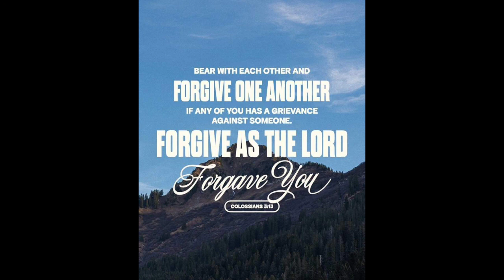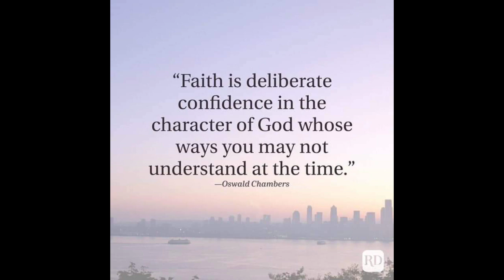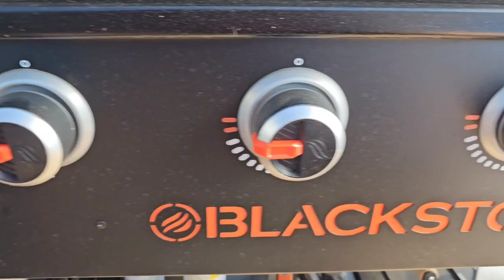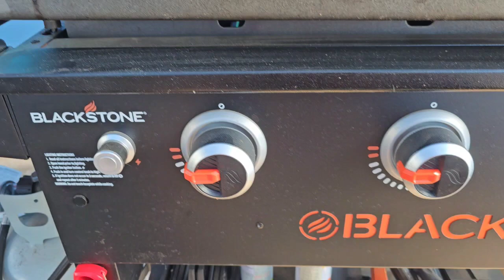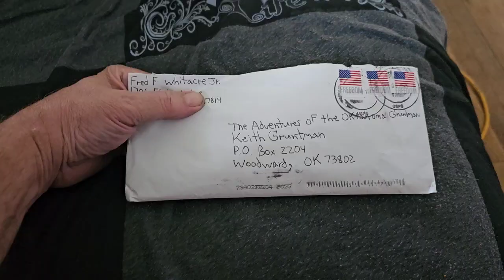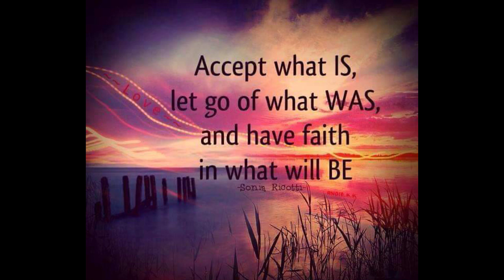He Stole my Phone!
The Adventures of the Oklahoma Gruntman P.O.Box 2204